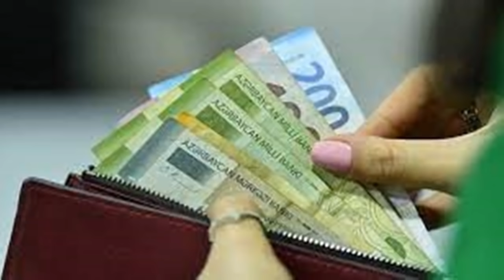SON DƏQİQƏ! MİLLİ MƏCLİSDƏN ÜZÜCÜ AÇIQLAMA GƏLDİ PENSİYALAR BU QƏDƏR AZALDILIR